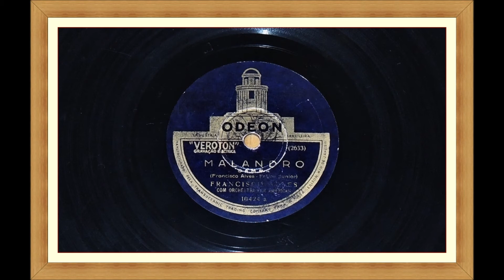"Malandro" - Samba - Francisco Alves - 1929.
"Malandro"
Samba
Francisco Alves - Freire Junior
Intérprete: Francisco Alves com Orquestra Pan American
Disco Odeon 10.424-A
Matriz 2633
Lançado em Junho de 1929

Reproduzido diretamente do disco original em 78 RPM